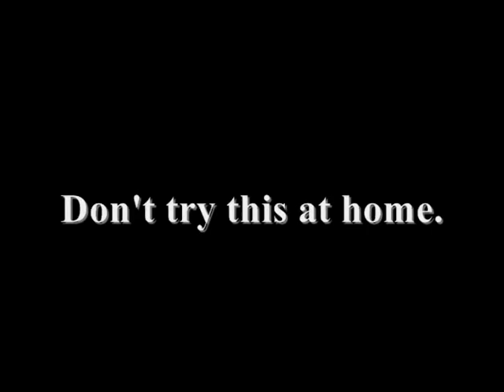WWE CAWFed: ECW 6/9/2009 [2/4]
Up next, The Miz is in action -- as he takes on Hardcore Holly.